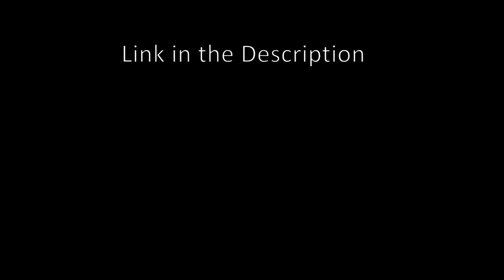Darjeeling reacts to p*rn(uncut) -Darjeeling prankster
stay awesome
brofist